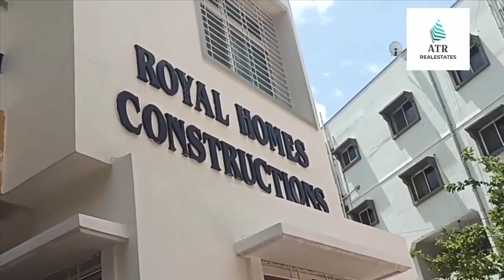Flats for sale 2bhk saleem nagar colony malakpet Direct owner 7032772118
Flats for sale 2bhk saleem nagar colony malakpet
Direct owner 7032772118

2bhk flats 1420 , 1155  , 1180 ,1185 Flats Avilable Only Cash No Bank Laon

Very Near to Masjid,  Park , Hospital, petrol pumps,  ⛽  banks 🏦 school 🏫  college's
market, metro 🚇 station 🚉 mmts and many More.

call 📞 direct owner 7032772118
or site Visit Saleem Nagar malakpet

Note; This videos are only for your information please check all valid documents and properties Details by physical verification otherwise your responsible what is going on we are not responsible.

Sell your properties with us
We connect Direct buyer to you through our youtube channel and social media one time payment only 2950rs Contact 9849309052
Note !  Ten thousands of people see your adds